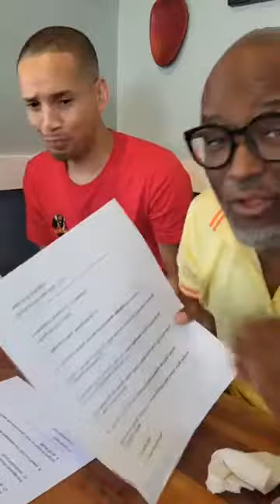Cooking With Greens Brunch at "AWorld of Good"